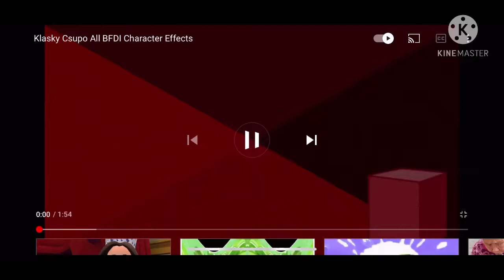Klasky csupo bfdi effects tried to be normal